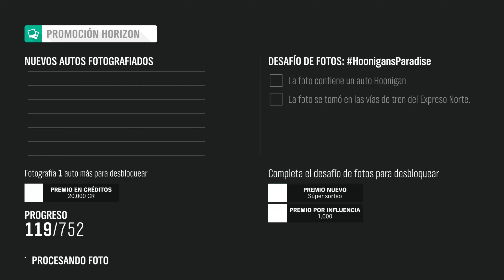Forza Horizon 4. Otoño. Serie 38. Reto Fotográfico. HOONIGANSPARADISE.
Hola amigos.
Vamos a por el Reto Fotográfico, llamado: HOONIGANSPARADISE, en el que tenemos que ECHARNOS UNA FOTO SUBIDOS EN UN HOONIGAN EN LAS VÍAS DE LA ESTACIÓN DEL NORTE.

Pues ya está, eso haremos.

Saludetes.